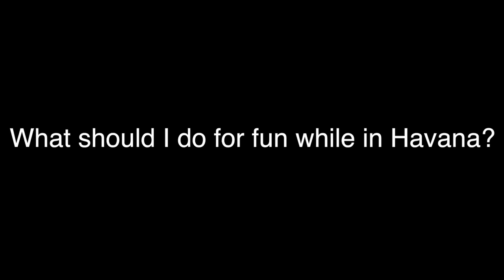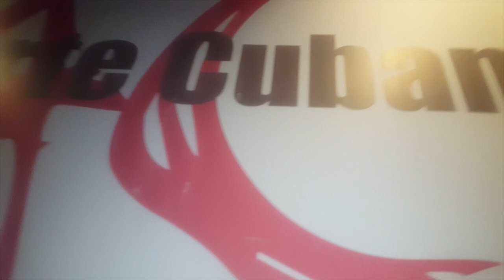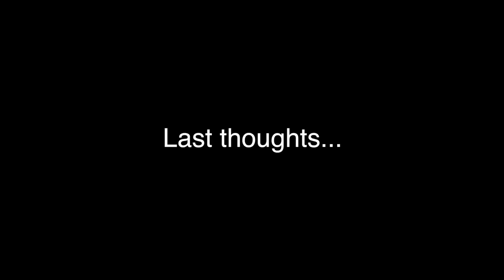Cuba Travel Q&A (Pt. 2) - What to Expect in Cuba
Have you been considering your dream vacation to Cuba? Well now is the time to stop dreaming, and start planning! In this portion of our 2-Part travel guide I give you ALL of the information that you need as far as what to expect once in Cuba. After I got back I had people ask me questions like:

Was there discrimination in Cuba
How was the Communism (ps: it's actually not a communist country)
Is Cuba safe?
Was it expensive?
What attractions would you suggest?
What is the best way to get around?
.and a couple of others.

So I decided that part two of our Travel Guide should be dedicated to answering those questions.  If you have any questions about what you need in order to prepare for planning your trip to Cuba, then you definitely want to head over and check out part one of our travel guide where I cover: the Cuban currencies (yes, there are 2), how to obtain the Cuban travel license (which is free), where to get cheap tickets (less than $300), how to get your Visa for Cuba, and more!

LiveRi¢h and Happy Dream Chasing!

Xx,
E